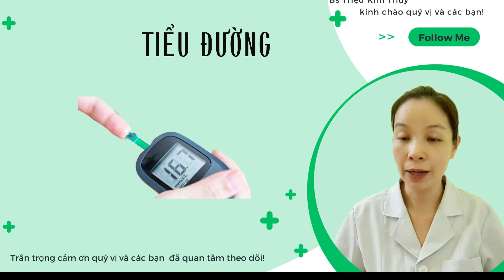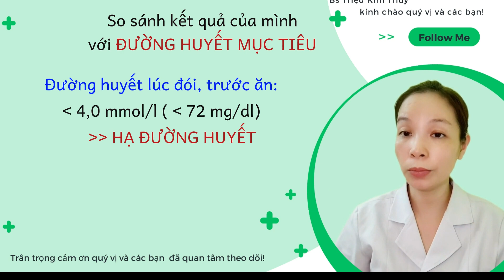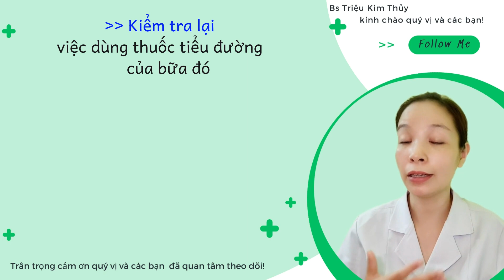Cách tự kiểm soát đường huyết tại nhà || Bệnh tiểu đường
😊 Có khá nhiều trường hợp, sau khi thử đường huyết xong mặc dù biết đường huyết của mình là cao, nhưng chưa biết làm thế nào để lần sau đường huyết không cao như thế nữa. Trong video này, bs Thủy sẽ chia sẻ cách để bạn sử dụng kết quả test đường huyết tại nhà của bạn sao cho có ý nghĩa.
❤️Hy vọng những chia sẻ của bs Thủy có thể giúp ích được phần nào cho việc chăm sóc sức khỏe cho cộng đồng.
👍Nếu quý vị và các bạn thấy thông tin này hữu ích hãy dành tặng Bs Thủy Triệu 1 like và đừng quên ấn “đăng kí” kênh để nhận được những thông tin hữu ích sớm nhất nha.
💕Trân trọng cảm ơn quý vị và các bạn đã xem hết video.
- Zalo: Kim Thuy Trieu
* Trong video có thể sử dụng một số hình ảnh hoặc video minh họa theo luật sử dụng hợp lý của Youtube Nếu bạn có bất kỳ khiếu nại gì về bản quyền hay chính sách vui lòng liên hệ với chúng tôi thông qua địa chỉ Gmail ở trên. Xin cảm ơn!